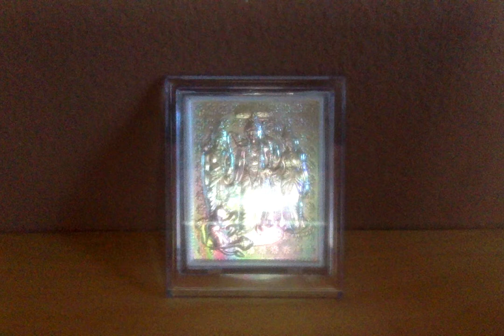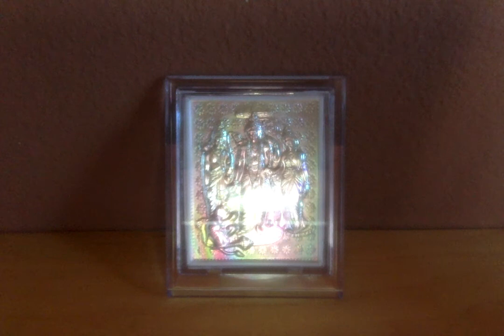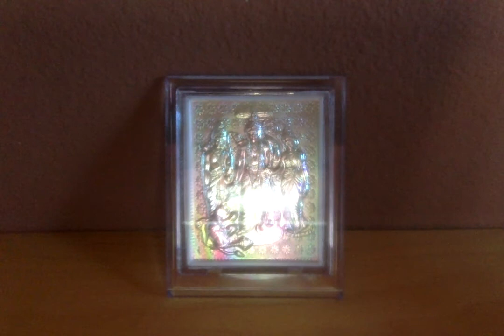Ramayana Retold by C.Rajagopalachari - 7. Bhagiratha and the story of Ganga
Ramayanam - Chapter 7. Bhagiratha and the story of Ganga